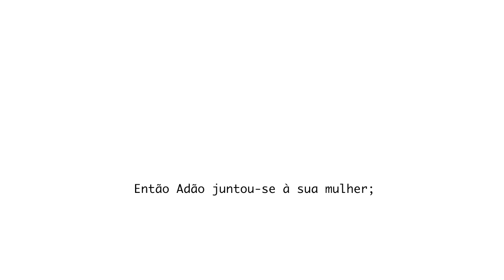Caim, de José Saramago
Caim, o novo romance de José Saramago. As imagens utilizadas são de Francisco de Holanda, pintor e humanista português. Mais informação em Instituto Camões A música do vídeo é 'Il Terremoto', composição de Joseph Haydn, interpretada por Jordi Savall.